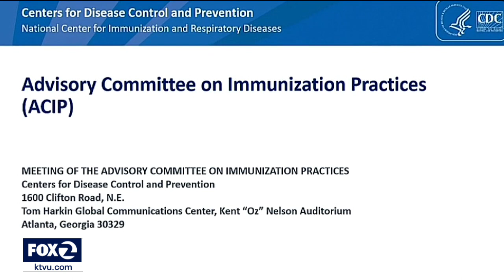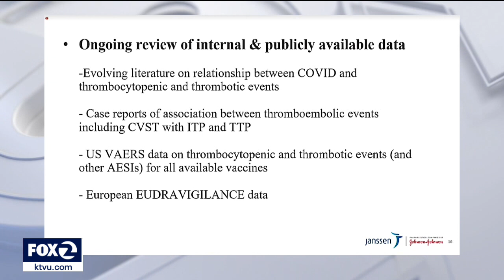Johnson and Johnson vaccine paused as health officials analyze safety issue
KTVU's Tom Vacar reports on what's happening with the Johnson and Johnson COVID-19 vaccine.